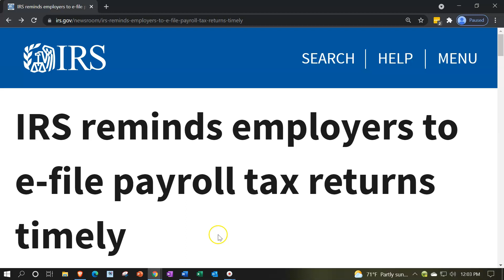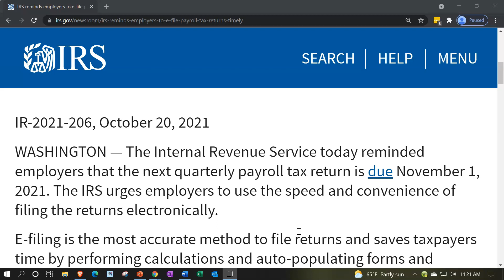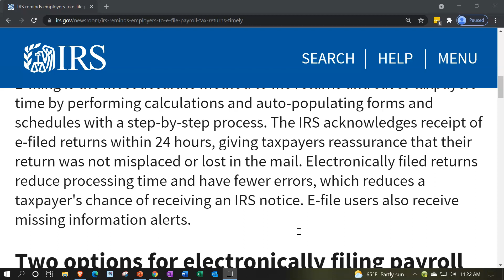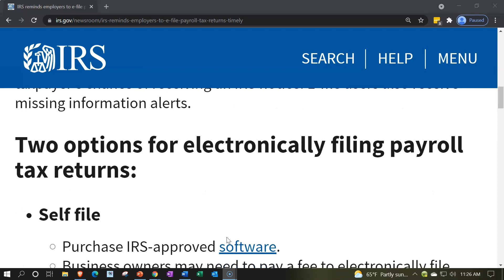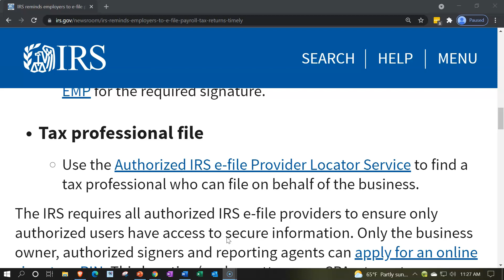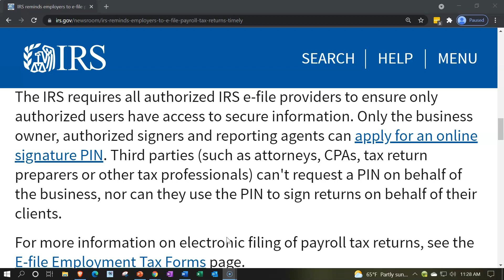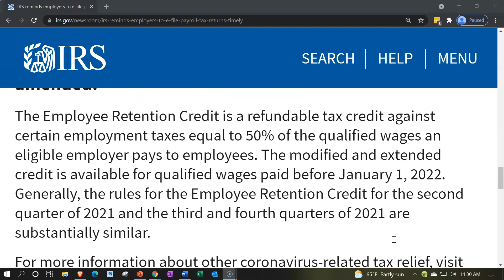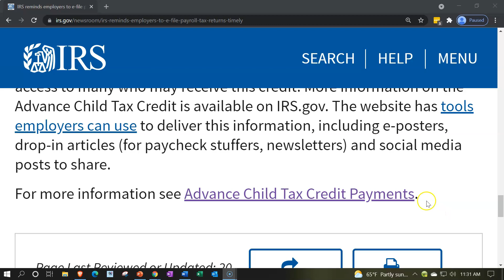IRS reminds employers to e-file payroll tax returns timely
The Internal Revenue Service today reminded employers that the next quarterly payroll tax return is due November 1, 2021. The IRS urges employers to use the speed and convenience of filing the returns electronically.

E-filing is the most accurate method to file returns and saves taxpayers time by performing calculations and auto-populating forms and schedules with a step-by-step process. The IRS acknowledges receipt of e-filed returns within 24 hours, giving taxpayers reassurance that their return was not misplaced or lost in the mail. Electronically filed returns reduce processing time and have fewer errors, which reduces a taxpayer's chance of receiving an IRS notice. E-file users also receive missing information alerts.

Two options for electronically filing payroll tax returns:
Self file
Purchase IRS-approved software.
Business owners may need to pay a fee to electronically file their returns.
Apply for an online signature PIN or scan and attach Form 8453-EMP for the required signature.
Tax professional file
Use the Authorized IRS e-file Provider Locator Service to find a tax professional who can file on behalf of the business.
The IRS requires all authorized IRS e-file providers to ensure only authorized users have access to secure information. Only the business owner, authorized signers and reporting agents can apply for an online signature PIN. Third parties (such as attorneys, CPAs, tax return preparers or other tax professionals) can't request a PIN on behalf of the business, nor can they use the PIN to sign returns on behalf of their clients.

For more information on electronic filing of payroll tax returns, see the E-file Employment Tax Forms page.

COVID-related Employer Tax Credits
The credit for qualified sick and family leave wages has been extended and amended.
The employer tax credits for qualified sick and family leave wages gives all American businesses with fewer than 500 employees funds to provide their employees with paid leave, either for the employee's own health needs or to care for family members. The American Rescue Plan of 2021 further amended and extended the tax credits (and the availability of advance payments of the tax credits) for paid sick and family leave. See Notice 2021-24 PDF for guidance on the ability to reduce deposits and request advances for the credits for periods of leave through September 30, 2021.

The Employee Retention Credit has been extended and amended.
The Employee Retention Credit is a refundable tax credit against certain employment taxes equal to 50% of the qualified wages an eligible employer pays to employees. The modified and extended credit is available for qualified wages paid before January 1, 2022. Generally, the rules for the Employee Retention Credit for the second quarter of 2021 and the third and fourth quarters of 2021 are substantially similar.

For more information about other coronavirus-related tax relief, visit IRS.gov/coronavirus.

Advance Child Tax Credit
The IRS encourages employers to help get the word out about the advance payments of the Child Tax Credit. Employers have direct access to many who may receive this credit. More information on the Advance Child Tax Credit is available on IRS.gov. The website has tools employers can use to deliver this information, including e-posters, drop-in articles (for paycheck stuffers, newsletters) and social media posts to share.